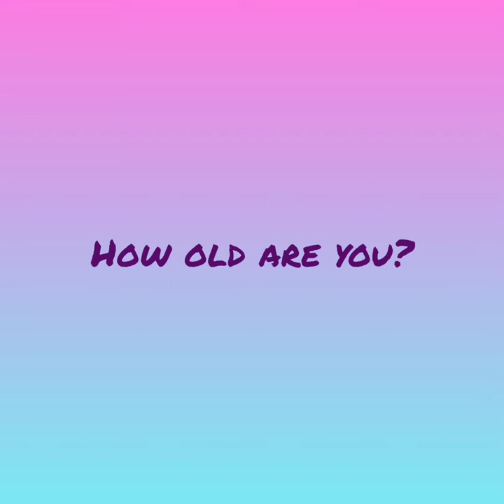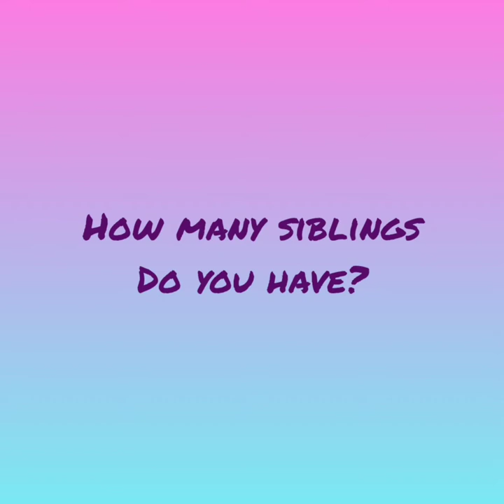Emperor Introductory Vlog